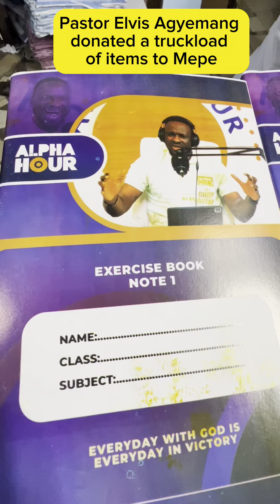Pastor Elvis Agyemang(Alpha Hour) Donated A Truckload Of Relief Items To The People Of Mepe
Pastor Elvis Agyemang(Alpha Hour) Donated A Truckload Of Items To The People that were affected by the Akosombo Dam Spillage in the Volta region precisely Mepe.